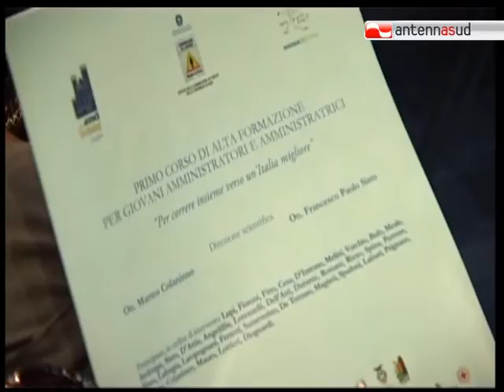TG 12.09.11 I giovani amministratori si formano a colpi di fitness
Sta per partire in questo fine settimana la scuola di formazione dei giovani amministratori promossa dall'Anci Puglia. Un corso di preparazione con un menù davvero particolare. Antenna Sud mediapartner dell'evento.